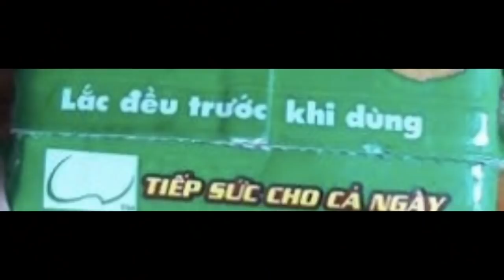Trai Ngoan Của Mẹ tập 2 : UỐNG SỮA CHUYỆN NHỎ !!!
Kênh YouTube chính thức và duy nhất của Per Official
© Bản quyền thuộc về: Per Official.
© Vui lòng không Reup dưới mọi hình thức!